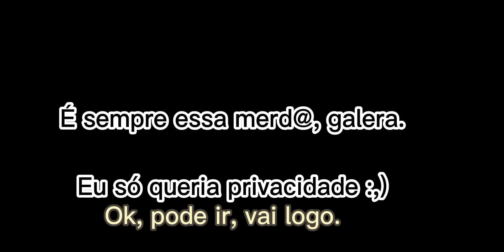¿Por que você não foi no intervalo? - Trend - Gacha Life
Socorro Deus.

só um desabafo mesmo.